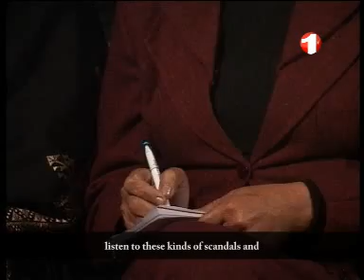Niqab English Subtitle part2